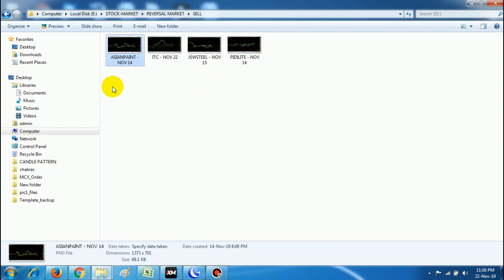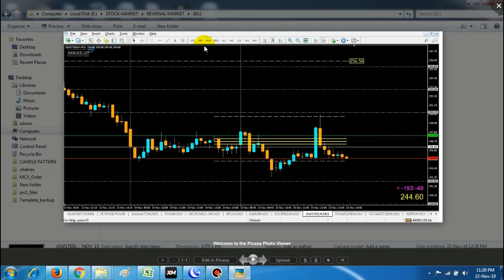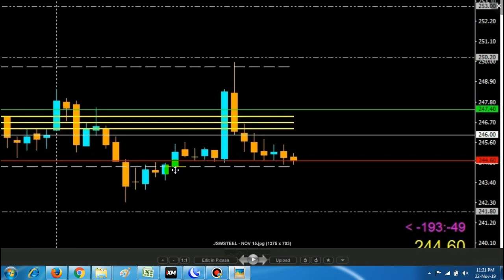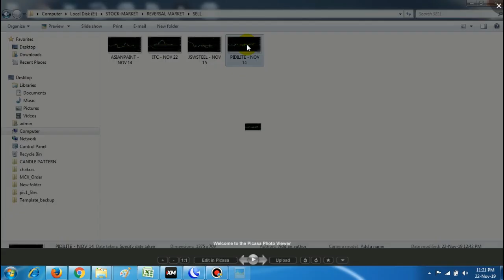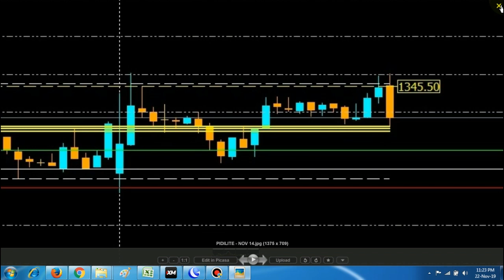GANN SELL reversal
In this video i explained some examples of  reversal SELLing method in intraday scalping.